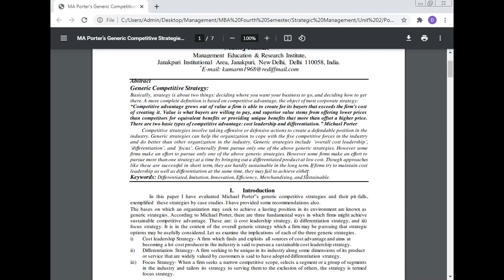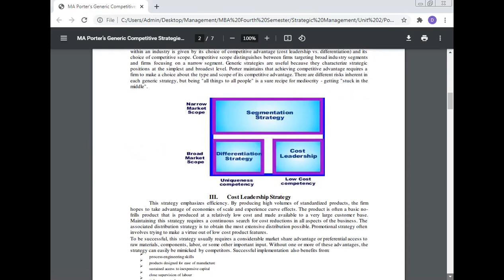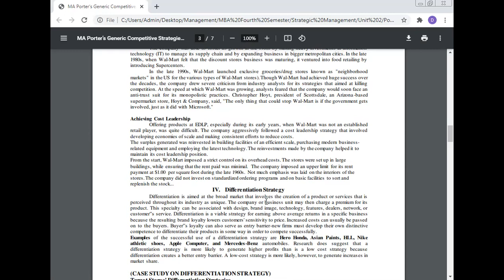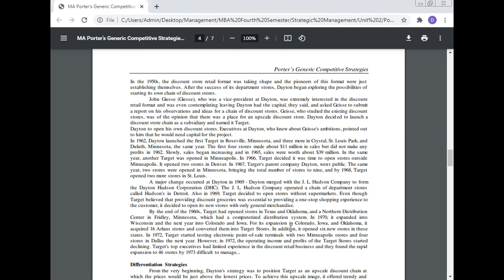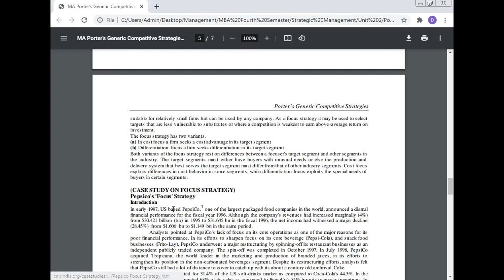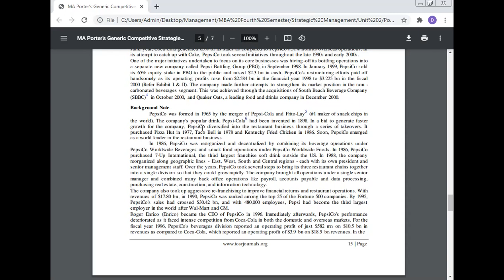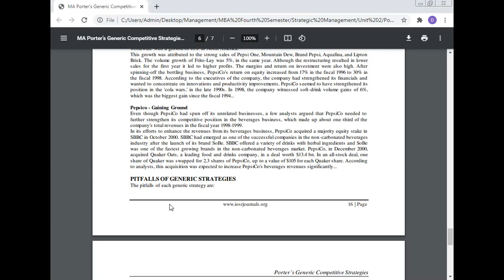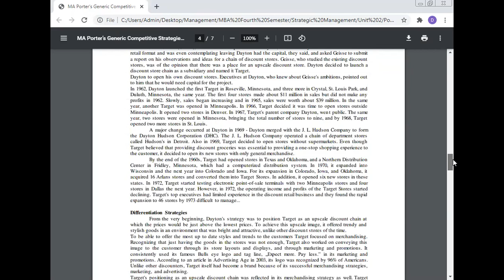Porter's Generic Strategies, Dr Manoj Kumar, MERI, Managent Education & Research Institute, Delhi,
Professor (Dr.) Manoj Kumar, MERI,
Management Education & Research Institute, Janakpuri, Delhi, India.
Best Research Paper Awards: 10
International Journals: 68
Journals of India: 14
International Conferences: 24
National Conferences: 16
Chapters of Book: 20
Case Study: 33

International Conferences: 24
National Conferences: 16
Books: 9
Case Studies: 38

Editorial Board
1. Editor-in Chief: International Journal of Science, Technology & Management
1. Journal of Experimental & Theoretical Artificial Intelligence
2. International Journal of Mathematical Programming
3. International Journal of Outsourcing
4. International Journal of Asian Business and Information Management
5. International Journal of Fuzzy System Applications
6. International Journal of Applied Industrial Engineering
7. International Journal of Applied Behavioral Economics
8. International Journal of Productivity Management and Assessment Technologies
9. International Journal of Managing Value and Supply Chain
10. Frontiers of Marketing Research
11. Frontiers of Accounting and Finance
12. European Journal of Economic and Business
13. International Journal of Physical Distribution and Logistics Management
14. International Journal of Production Economics
15. International Journal of Integrated Supply Management
16. Advances in Industrial Engineering and Management
17. Served as a Reviewer for the International Conference on Industrial Engineering and Operations Management (IEOM), Hyatt Regency, United Arab Emirates, March 03-05, 2015.
18.   International Journal of Human Resource Management.
19. Environmental Quality: An International Journal

Address 1:
House Number: 87A, RZI -Block,
West Sagarpur,
New Delhi - 110046,
India.